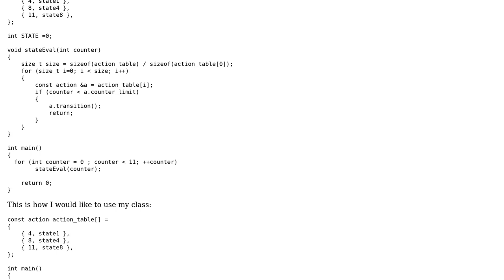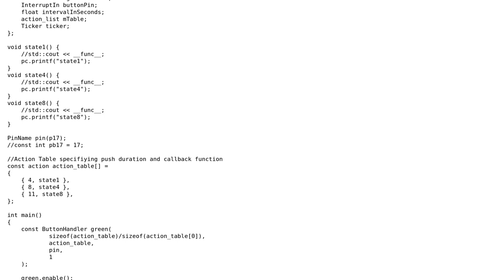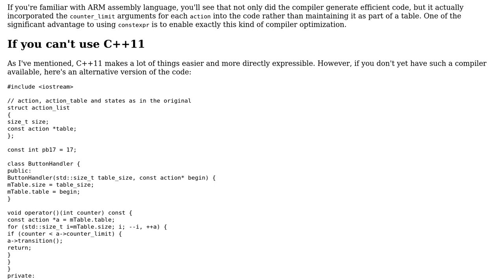Code Review: Detecting the duration of a button press in a microcontroller project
With thanks & praise to God, and with thanks to the many people who have made this project possible! | Content (except music & images) licensed under CC BY-SA | Music | Images & others | With thanks to user jens strumper user Edward and the Stack Exchange Network Trademarks are property of their respective owners. You are responsible for your own actions.